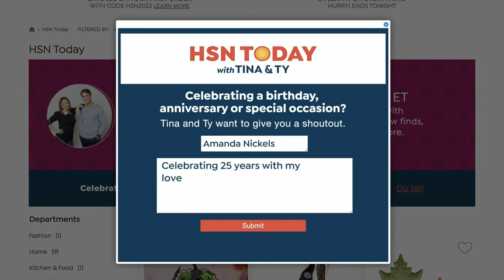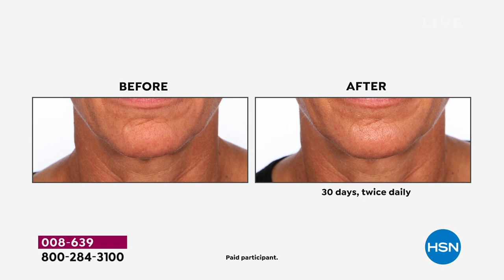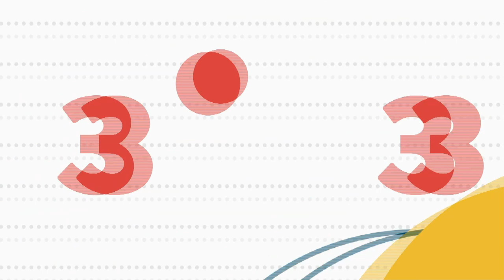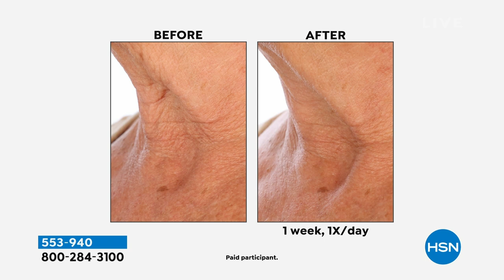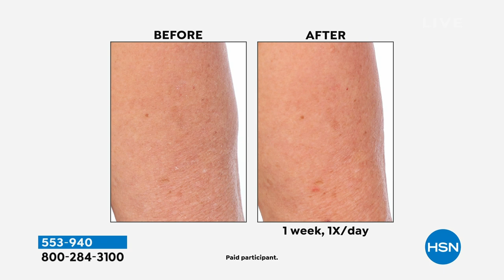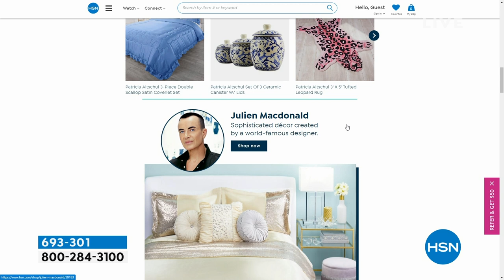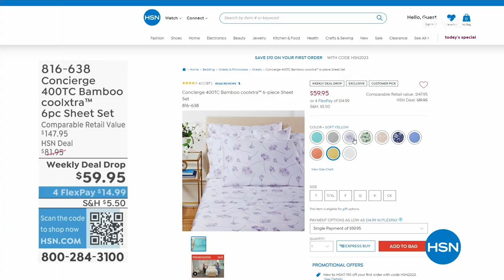HSN | HSN Today with Tina & Ty 04.12.2023 - 08 AM